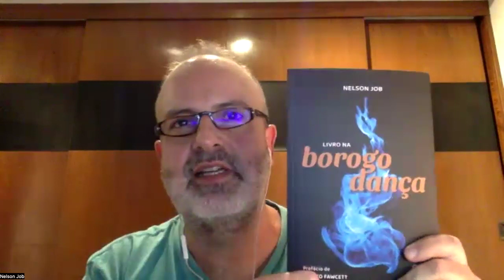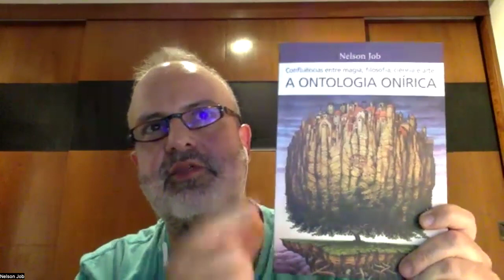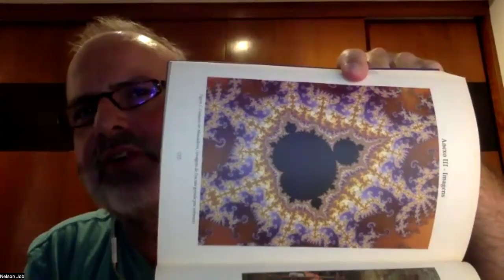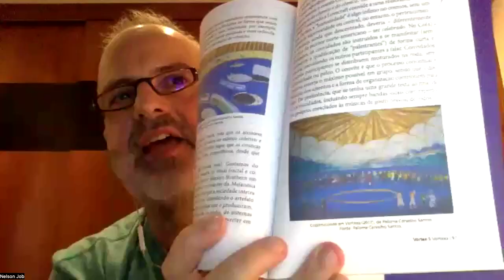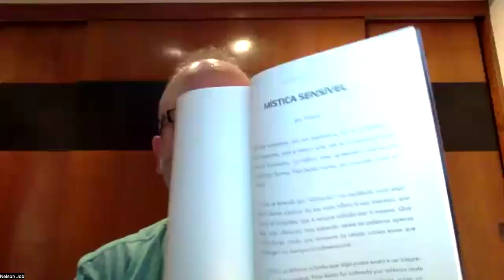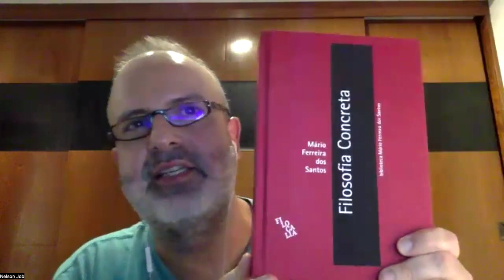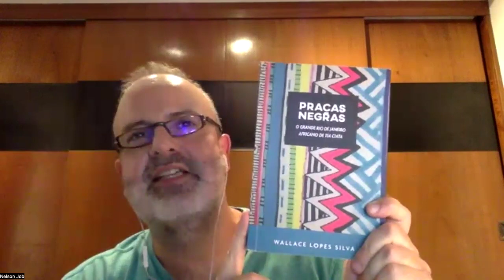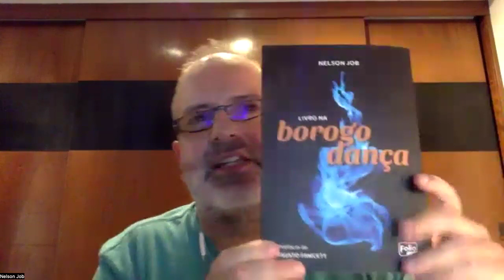Aula aberta do "Curso na borogodança"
Nelson Job é atrator do "Curso na borogodança", em que ele introduz o seu "Livro na borogodança", desdobrando um pensar genuinamente brasileiro sem cair em ufanismo e indo além do pensamento.